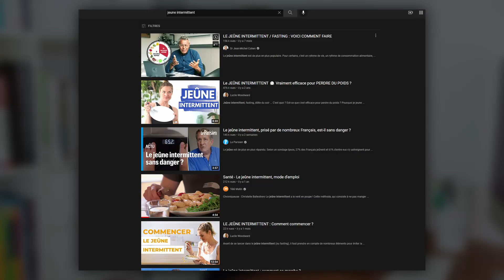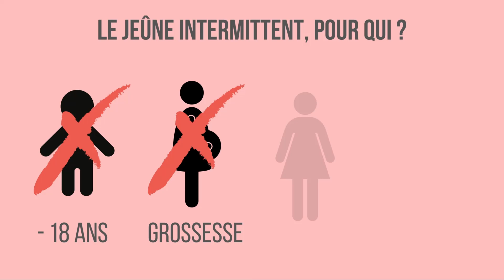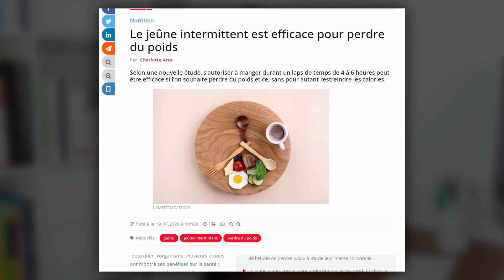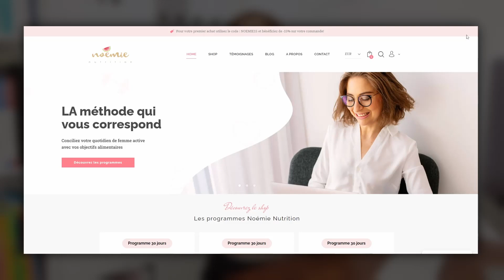Jeune intermittent = perte de poids 🤔? VRAI OU FAUX ? Expérience de nutritionniste sur le terrain!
Tu souhaites ENFIN obtenir des résultats durables?
🎁 Mon e-book gratuit est là pour t'aider​​ !!
1 semaine de recettes, menus, liste de courses et conseils à télécharger

Avec l’approche des beaux jours, le jeûne intermittent revient sur toutes les lèvres. Au cours des dernières années, le jeûne intermittent est devenu de plus en plus populaire pour ses promesses d'amélioration de la santé et de contrôle du poids. L'idée est qu'il est plus facile de restreindre fortement les calories quelques jours par semaine ou de limiter l'alimentation à une "fenêtre alimentaire" réduite chaque jour que de réduire modérément les calories à chaque repas, tous les jours.

C’est un moyen de couper les calories pour perdre du poids. Tous ceux qui vous parlent de bien-être n’osent tout simplement pas vous dire qu’ils - ou elles - vous poussent à faire un régime restrictif. Voilà la vérité.

Globalement, les professionnels de la santé affirment que le jeûne intermittent n'est pas nécessairement dangereux, mais beaucoup s'accordent également à dire que la pratique du jeûne n'est pas indiquée pour tout le monde. On va voir ensemble dans cette vidéo les bienfaits et les dangers de cette pratique.

→ 00:00 • Intro

→ 00:37 • Le jeûne intermittent sur les réseaux sociaux

→ 01:22 • Les bienfaits du jeûne intermittent

→ 02:13 • Les dangers du jeûne intermittent

→ 02:42 • Les effets secondaires du jeûne intermittent

→ 04:37 • Les effets du jeûne sur le mental

Tu as envie de suivre un programme de LA méthode Noémie Nutrition ?

🍓 Trouve le programme @noemienutrition qui te correspond pour atteindre tes objectifs efficacement et durablement

🛍️ Profite également du code NOEMIE15 : -15% sur l'ensemble de ton premier panier d'achats

Liste des musiques utilisées :

Blossoming in My Heart - Adelyn Paik
Don't - Rospigg
End Destination - Lvly
Paid Marketing - Ooyy
Sun Seeker - Sarah, the Illstrumentalist
Thrill Her - Heyson
Turquoise Daydream - Jobii